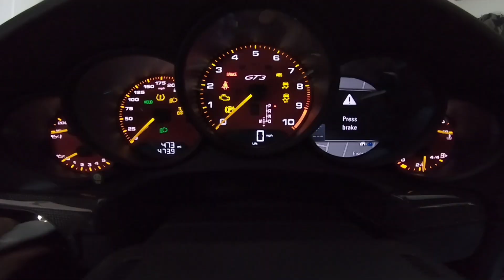2018 GT3 - BONE STOCK - SOUND CHECK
2018 GT3 BONE STOCK - SOUND CHECK

This video explores the 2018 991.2 GT3 and all of the intake and exhaust sounds that it makes in stock form.

There is a distinctive change when the RPMS reach 4,000 as the camshafts change.

At 9000 RPM there is an intense scream as well.

Listen as the 911 GT3's rear engine intakes suck in air as fast as the wind can provide it, during upshifts and downshifts.

This video can serve as a baseline versus a modified car with exhaust, headers, etc.

Which modifications would you recommend for my car?